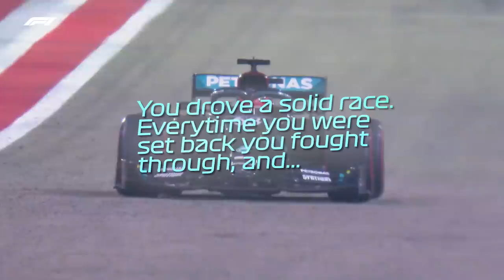George Russell On His Dramatic Mercedes Debut | Through The Visor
George Russell stepped in for Lewis Hamilton at the 2020 Sakhir Grand Prix, providing the young Brit with a golden ticket to drive for Mercedes and chase a maiden win in the sport. Russell breaks down his wild ride in Sakhir – from lights out to the chequered flag!